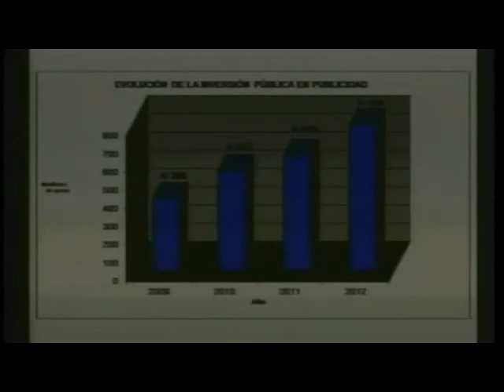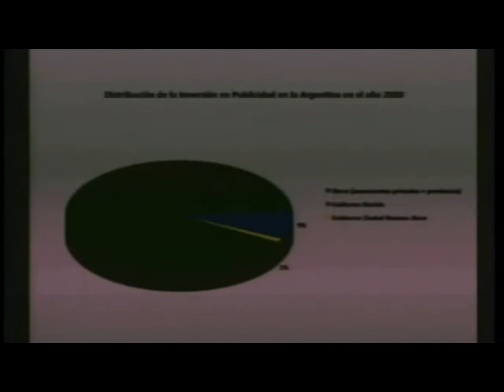Audiencia Situación del derecho a la libertad de expresión - Botero pregunta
Audiencia  Situación del derecho a la libertad de expresión Magdalena Ruiz Guiñazú - Joaquín Morales Solá